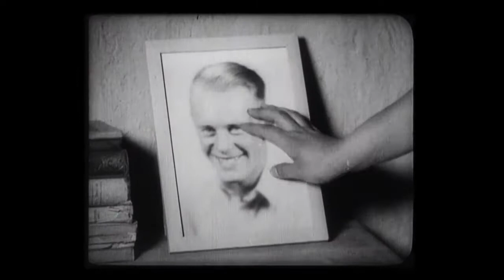Зарядка, завтрак и он ждет